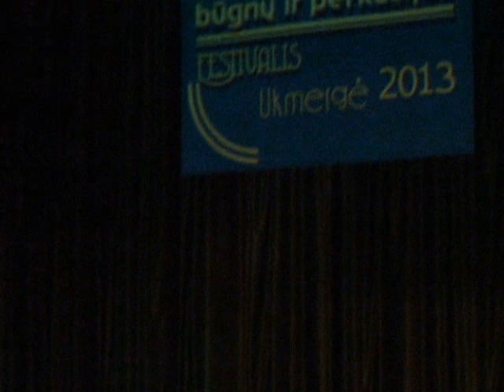Ukzinios.lt- Būgnų ir perkusijos festivalis 2013